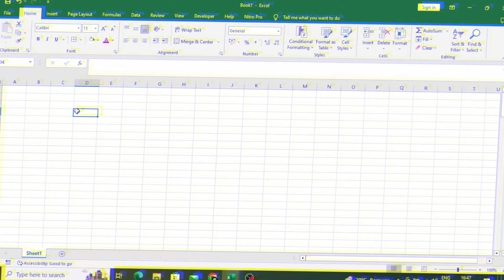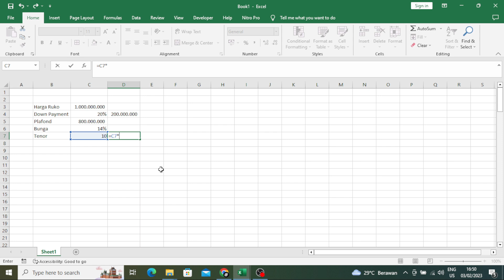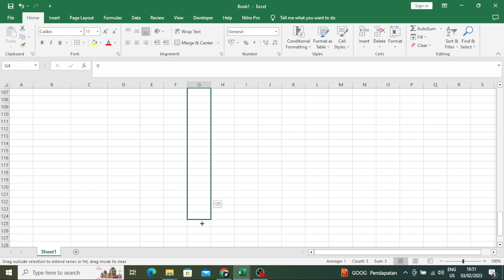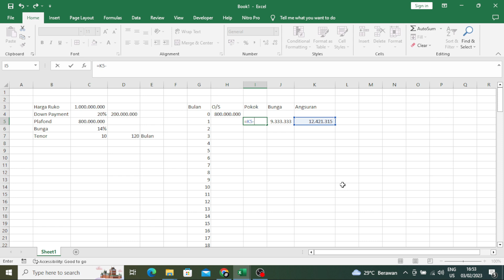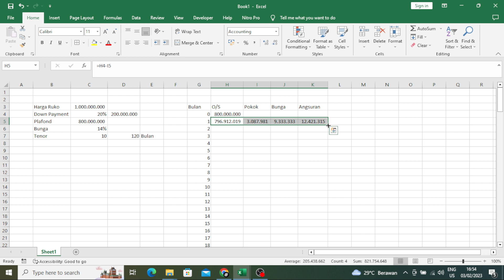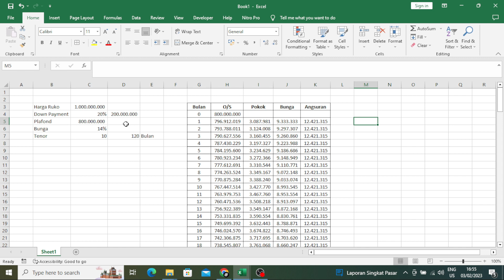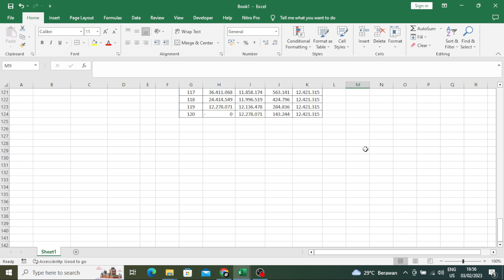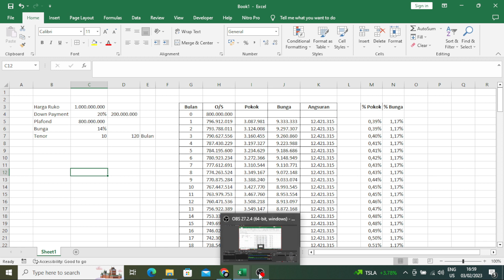Tutorial Membuat Tabel Angsuran Kredit di Excel